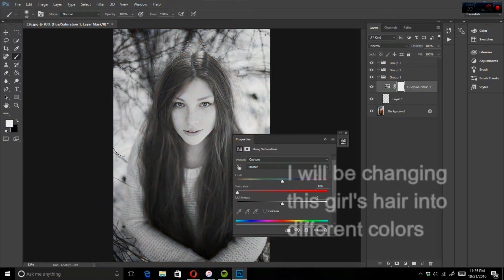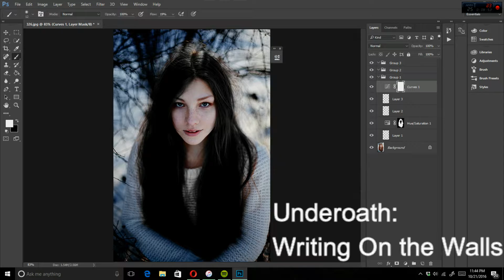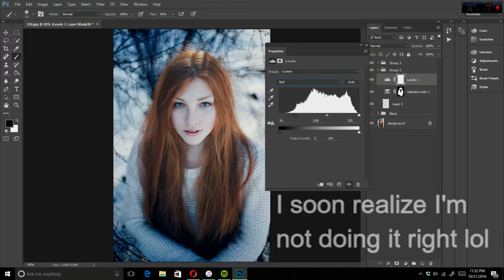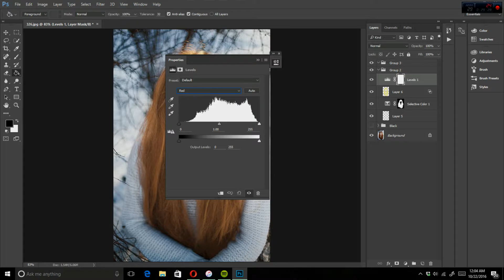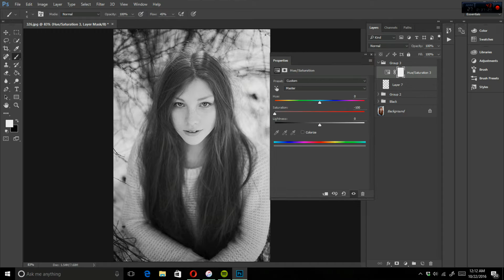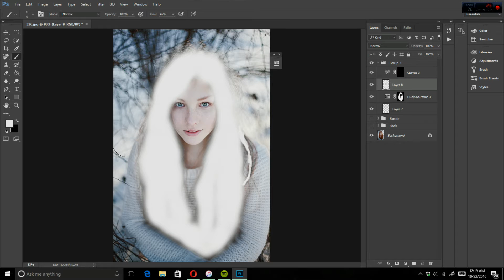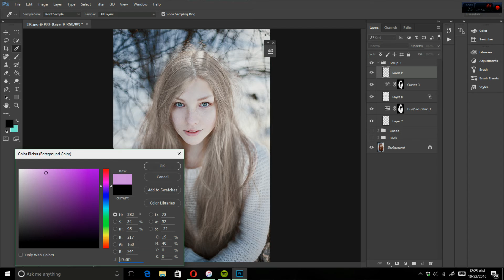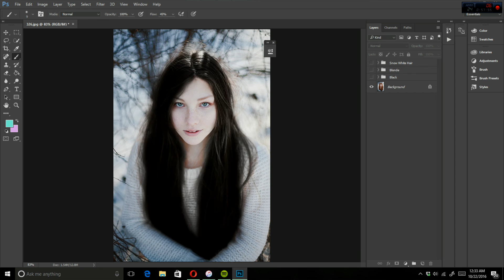Changing the Color of Hair: Black, Blonde, and Snow White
This was a lot of fun to do, while I did mess up here and there I can't wait to do more videos later on when I learn more things. For now I don't know when i'll do another Photoshop video but maybe around the holidays I'll do something. We'll see :)